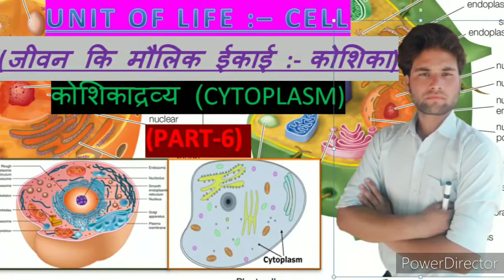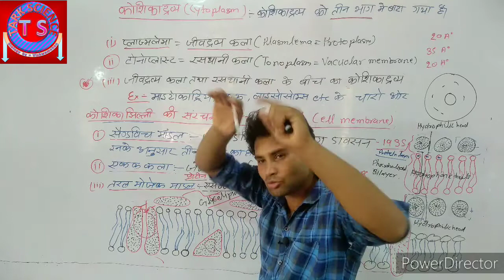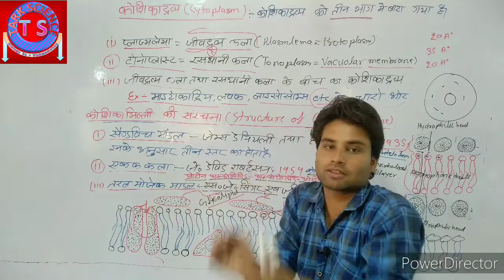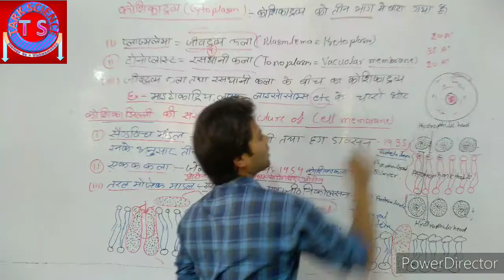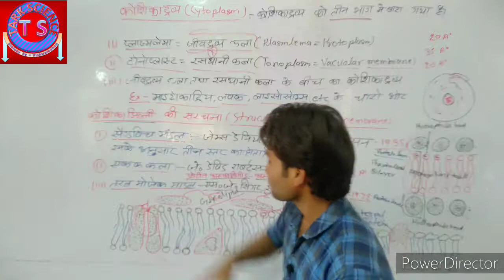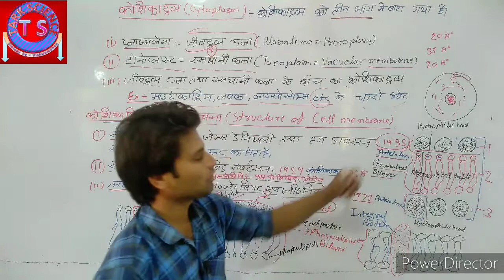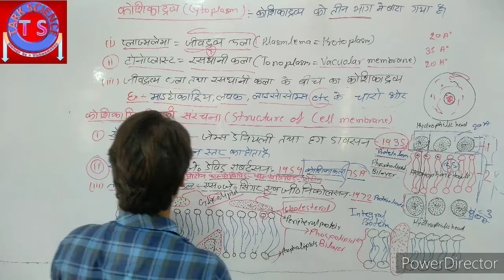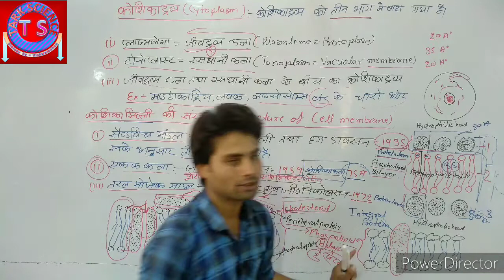Unit of Life:-cell कोशिकाद्रव्य(Cytoplasm) Part:-6 Class:-9and11